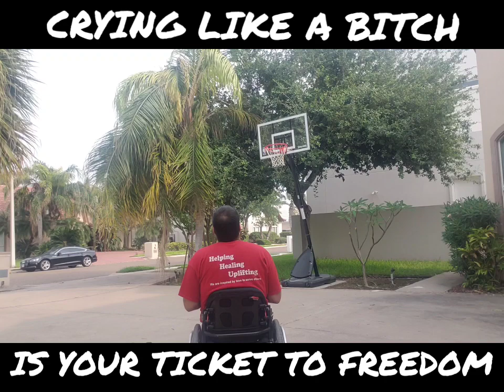Crying Like A B**** Is Your Ticket To Freedom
In this video, I talk about what it means to feel your feeings and how to do it.